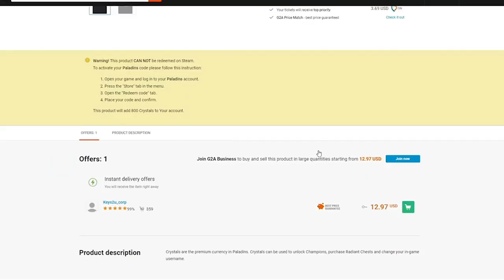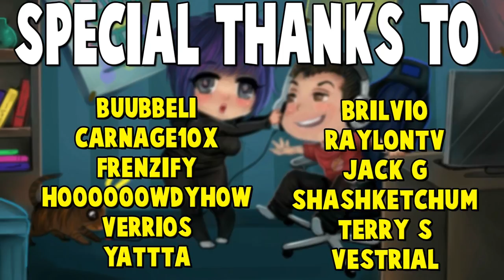FURIA BEAM BUFFED... Kinda? | Paladins 1.8 PTS Gameplay